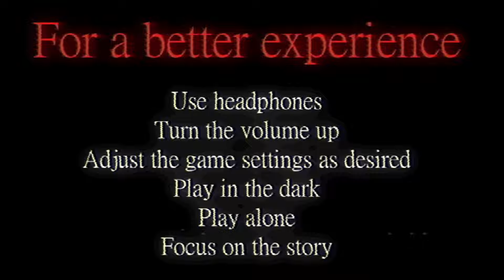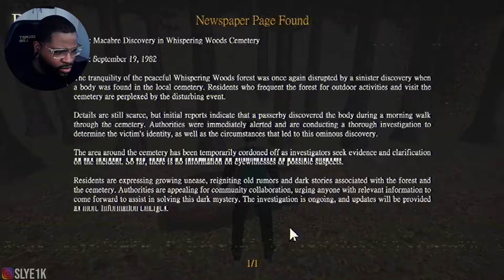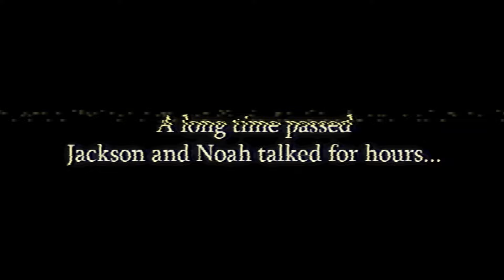IRL REASON WHY I HAVE NOT WENT CAMPING